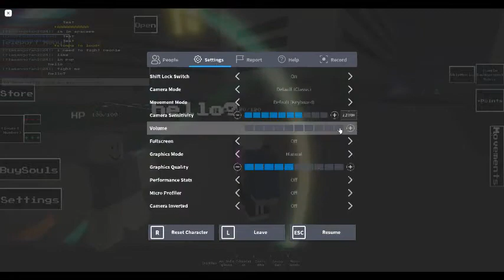How to get intensity soul badge (Undertale Born Souls)